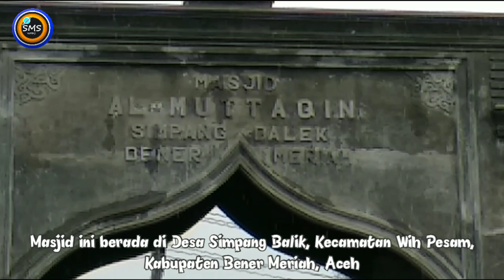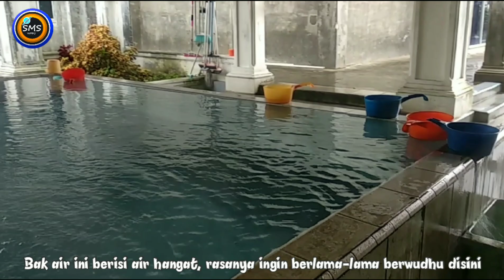WUDHU DENGAN AIR HANGAT DI MASJID INI.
Ditengah udara dingin Dataran Tinggi Gayo di Provinsi Aceh, ternyata disana ada satu masjid yang menyediakan air hangat untuk wudhu. Penasaran, silahkan berkunjung ke Desa Simpang Balik Kabupaten Bener Meriah.